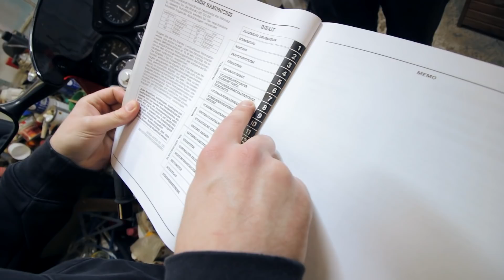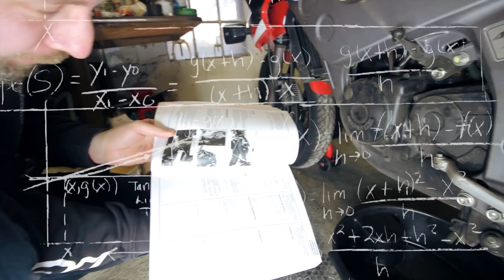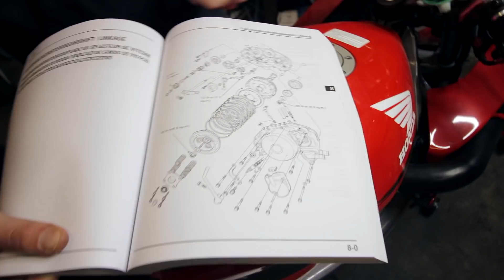|| VlogKI schraubt || HONDA NSR 125 R Teil 1 Getriebeöl und Kühlflüssigkeit ablassen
Die Honda NSR 125 R von meinem Kumpel Johnny hat ein Getriebeproblem und wir machen uns nun auf die Suche nach dem Fehler. In diesem ersten Teil lassen wir das Getriebeöl und die Kühlflüssigkeit ab.

Da die Frage hin und wieder mal auftaucht:

Für ein Autogramm schickt einen Brief mit frankiertem Rückumschlag an folgende
Autogrammadresse:

MotovlogKI
Postfach 6328
24124 Kiel

Hier findet Ihr Links zu meinem Equiptment. Ich nehme am Amazon-Partnerprogramm teil und erhalte eine kleine Provision, falls Ihr irgendetwas über diese Links kauft. Für euch entstehen keinerlei zusätzliche Kosten. Also falls Ihr mich unterstützen möchtet, dann geht das über die folgenden Links. Falls nicht, könnt Ihr die Sachen auch einfach googeln.

HELM
HJC RPHA 11 Venom

JACKE
Icon Hypersport Prime

HOSEN
Icon Hypersport
protectWEAR WCT-703

STIEFEL
Alpinestars Fastback WP

TASCHEN
Camtoa Beintasche
Mantona Loop Fotorucksack

TECHNIK
Für Motovlogs am Helm:
Sena 30K Single Pack
Sena 30K Dual Pack
Hero 4 Session

Am Bike ein GoPro Hero 3 mit:
Sena GP10-02 Bluetooth Audio-Pack

Für normale Vlogs:
Canon 700 D
Hama Stativ
Rode Videomic

Über habt Ihr den direkten Draht zu uns.